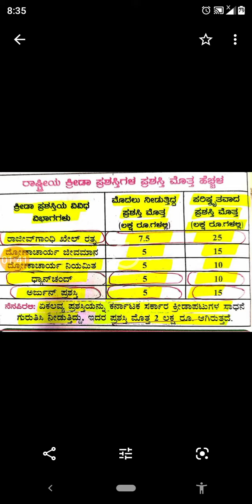ಜ್ಞಾನಪೀಠ ಪ್ರಶಸ್ತಿ ಪ್ರಸ್ತುತ ಕನ್ನಡಿಗರು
ಜ್ಞಾನಪೀಠ ಪ್ರಶಸ್ತಿ ಪಡೆದ 8 ಕನ್ನಡಿಗರ ಮಾಹಿತಿ